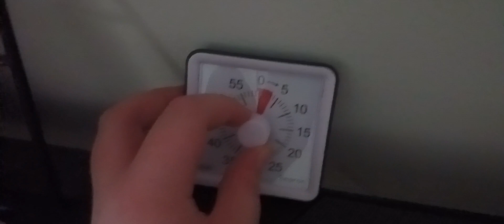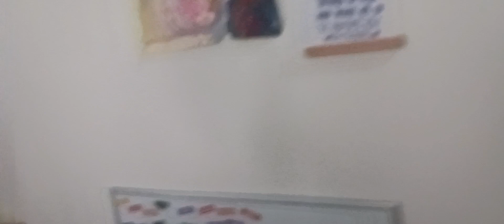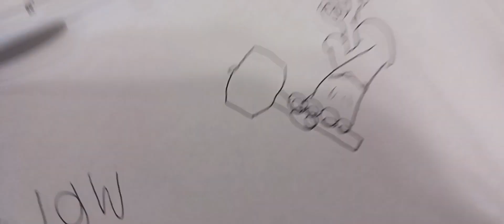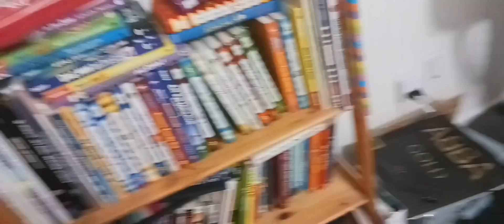Crew after dark 4 Uncut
John was to lazy to edit so uncut